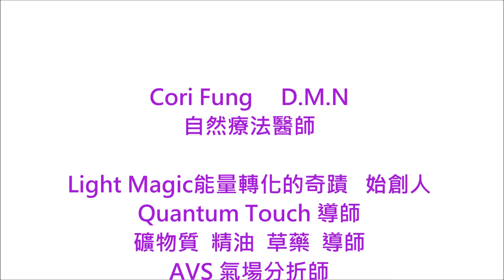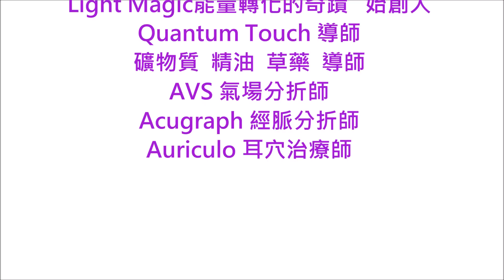自然療法之【一念天堂，一念地獄】主講：Cori Fung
Cori Fung自然療法師
Light Maggic能量轉化的奇蹟  始創人
Quantum Touch 導師
礦物質  精油  草藥  導師
AVS  氣場分析師
Acugraph  經脈分析師
Auriculo 耳穴治療師